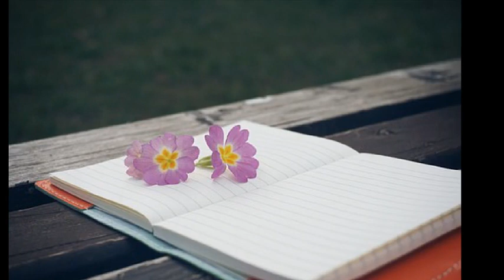세라 2집 [`98 선택 (I Wanna Be Your Love)] 선택 (I Wanna Be Your Love)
I wanna be your love

그렇게 애써 널 숨길 필요 없어

이미 난 너의 이별을 알고 있어

니가 선택했던 그 사랑을 위해

너도 많은걸 잃어야겠지

아무 말없이 너를 보냈던

내 맘을 이젠 이해하겠니

너 행복하다면 나의 절망도

위로 받을 수 있다고 믿었어

(I'll get you in my life)

hey 너의 향기 내 안에 남아

널 잊어본 적은 없어

hey 이젠 내가 널 선택할께

남겨진 그늘까지도

지친 너의 영혼 숨기려 하지마

첫눈에 난 너를 알아 볼 수 있어

날 힘들게 했던 너의 그 선택이

이젠 너마져 힘들게 한걸

늘 기도했어 네 영혼 깊이

내가 숨쉴 수 있기를

너 이쯤에서 내게 돌아와

내 전부를 걸 수 있어

hey 기억해둬 너의 선택은

널 외면해 버린 거야

hey 이젠 내가 널 지켜줄께

내 사랑을 지켜줄께

내 사랑을 지켜갈께